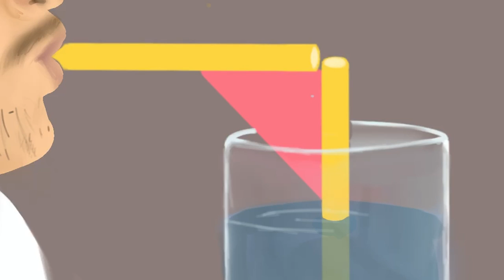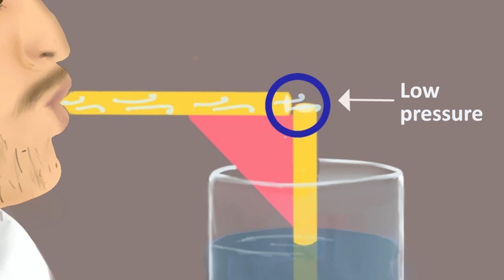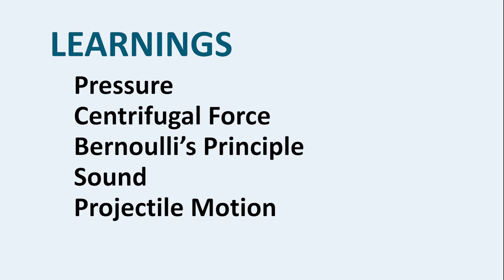3-in-1 Toy | Curiosity 3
Third video (in a series of 100) to ignite curiosity and teach science in an engaging manner.

About Us